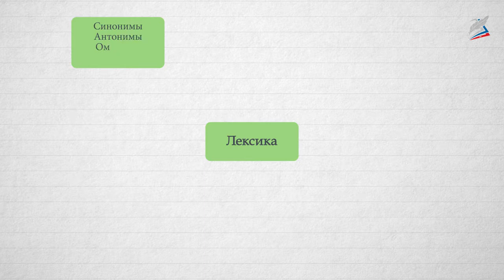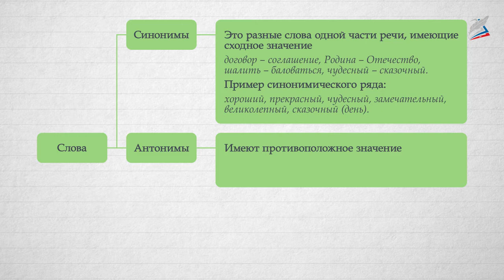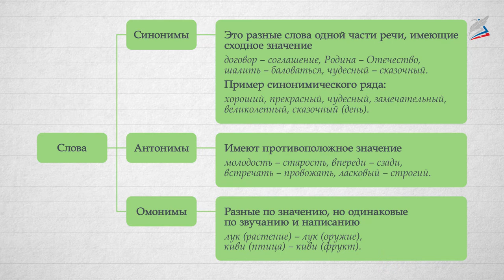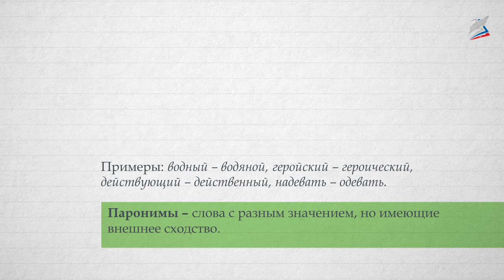Лексика и фразеология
- Урок 3. Лексика и фразеология

Сегодня мы повторим основные понятия лексикологии и фразеологии, чтобы свободно пользоваться лексико-фразеологическими средствами в своей речи.
Синонимы, антонимы, омонимы, прямое и переносное значение слова, однозначные и многозначные слова, фразеологизмы.
Синонимы – это разные слова одной части речи, имеющие сходное значение. Примеры: договор - соглашение.
У одного слова может быть несколько синонимов. Они составляют синонимический ряд, к примеру: хороший, прекрасный, чудесный, замечательный, великолепный, сказочный (день).
Антонимы – это слова одной части речи, имеющие противоположное значение. Именно противоположное, а не разное: молодость – старость, впереди - сзади.
Омонимы – слова или формы слов, сходные по звучанию и написанию, но с различным значением. Отсутствие связи в значении внешне сходных слов – это определительный признак омонимов, отличающий их от многозначных слов. В словарях омонимы включаются в разные словарные статьи. Примеры: лук (растение) – лук (оружие), киви (птица) – киви (фрукт).
Паронимы - это слова с разным значением, но имеющие внешнее сходство. Примеры: водный – водяной, геройский – героический, действующий – действенный, надевать – одевать. Запомните: одевают кого-то, надевают что-то.
Фразеологизмы – это устойчивые сочетания слов, имеющие переносное значение: висеть на телефоне, кот наплакал, заварить кашу.